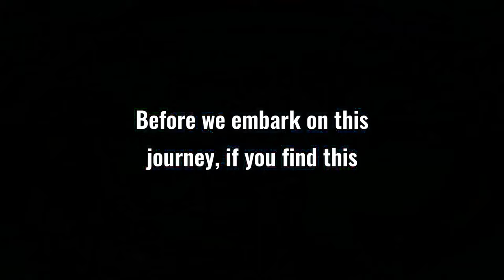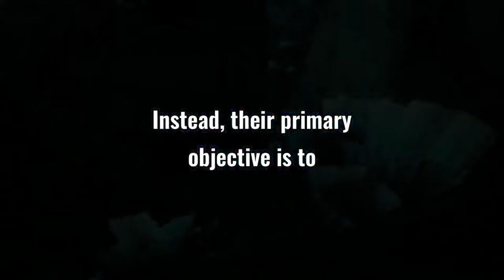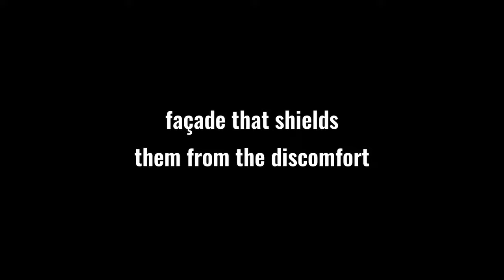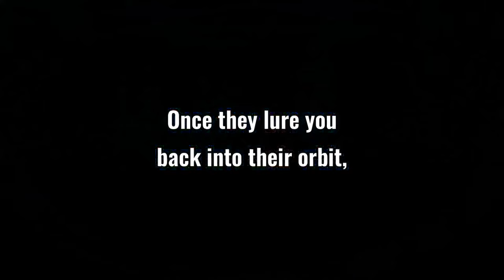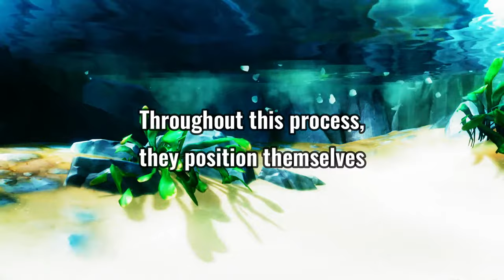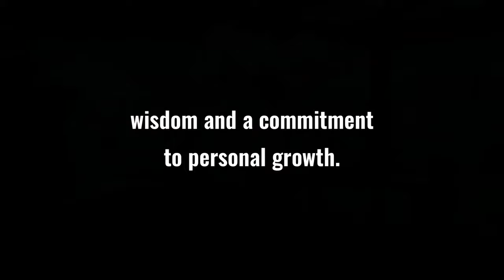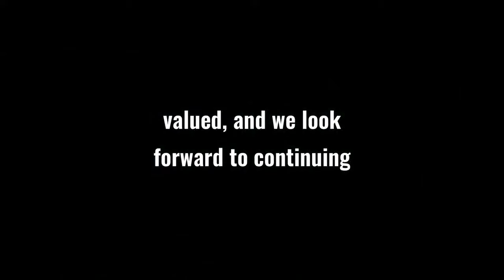How Narcissists Really Cope When You Lose Interest and Leave Them | NPD | Narcissism Backfires